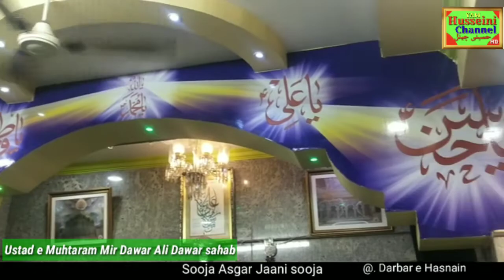Sooja Asghar Jaani Sooja by Mir Dawar Ali Dawar sahab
Sooja Asghar Jaani sooja